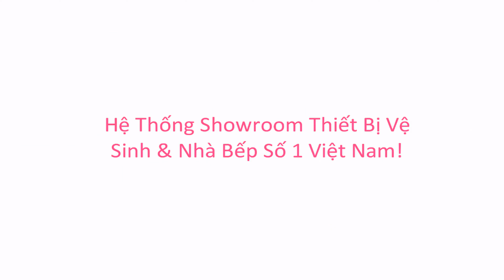KIMQUOCTIEN.COM I Review thiết bị nhà bếp ARISTON VIETNAM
Review thiết bị nhà bếp ARISTON VIETNAM đầy đủ các sản phẩm như bếp từ, bếp gas, máy hút mùi, tủ lạnh, máy giặt, lò vi sóng,.